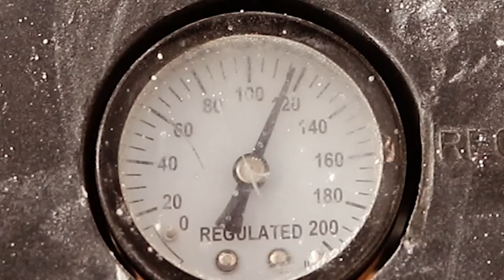Mom, Contractor, and Hero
Kelly started her business as a single mom of 2 boys with nothing but a saw and a pencil. Discover how she continues to overcome some of the obstacles she's encountered in a male-dominated industry, effectively utilizing her skills to get the job done. Kelly has become a well know contractor in her field! Her hard work creates a change in the preconceived notion of who should be a contractor.

Title: Mom, Contractor, and Hero
Producer: Cassandra Hinnegan